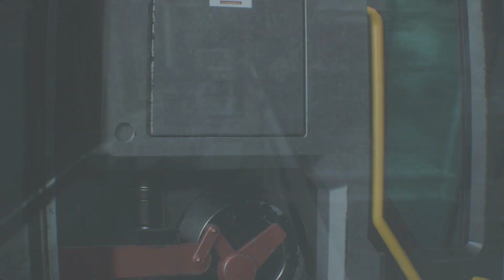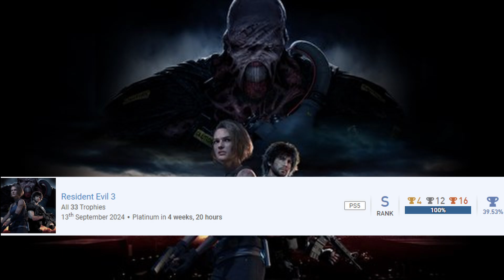Resident Evil 3 platinum trophy made me insane